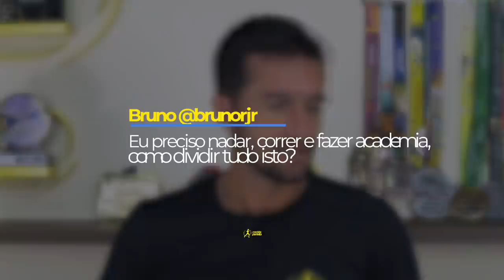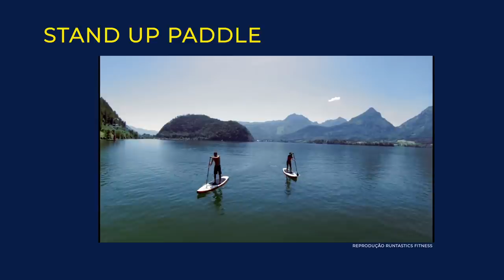Jiu Jitsu e Corrida | Como conciliar a corrida com outros esportes? | ANDREI RESPONDE #12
Será que jiu jitsu e corrida combinam? Como as artes marciais e outros esportes podem afetar positiva ou negativamente na sua corrida? Descubra as respostas nesse vídeo.

Conheça a versão grátis do Programa Online Corrida Perfeita. Link »

Perguntas respondidas no vídeo:
- Tenho que intercalar os treinos de corrida com os treinos de força? Ou posso fazer os dois no mesmo dia?
- Eu preciso nadar, correr e fazer academia, como dividir tudo isto?
- Falam que, pra progredir na corrida, a bike atrapalha, é verdade?
- Stand up paddle pode ajudar ou atrapalhar a corrida?
- Surf influencia na performance de corrida?
- Dá pra fazer jiu jitsu e ser corredor? Dá para conciliar a corrida com artes marciais? Um ajuda ou atrapalha o outro?

Assista também outros vídeos que falamos sobre conciliar corrida com outros esportes:
- Musculação e corrida: o que é bom fazer? Link »
- Pular corda fortalece o corpo para a corrida? Link »
- Natação ajuda na melhoria da corrida? Link »
- Futebol: como correr mais rápido? Link »
- Crossfit e corrida: dá para conciliar? Link »
- Pilates ajuda na corrida? Link »
- Como Praticar Outros Esportes Pode Melhorar Sua Corrida? (Reprise de aula ao vivo) Link »